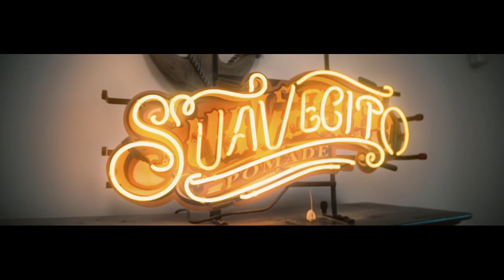Breast cancer design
This a video we did at the barbershop for the Breast cancer awareness hope you enjoy it me out on Instagram @Danny.da.Barber